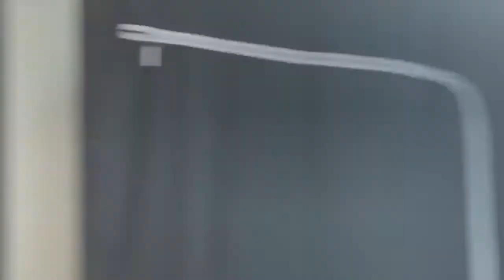Unit 4110/442-450 Elizabeth Street, Melbourne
Lighthouse is a landmark building with benchmark design. Set between two of Melbournes iconic streets  Franklin and Elizabeth Street, this beautiful building rises from the citys rich cultural fabric and brings a new level of sophisticated elegance to the CBD. The development will feature automated car parking stacker system, pool and resident lounge areas along with amazing views across Melbourne and beyond.

Open-plan living area extends with outdoor balcony assists you in enjoying spectacular views. Well positioned kitchen equipped with stainless steel appliances and plenty of cupboard space. Spacious bedroom offers BIR's and City views. Other features comprising secure intercom access; floor to ceiling windows; stylish bathroom; split system air-con; generously sized balcony.

Features:
- Secure video entrance
- Generous bedrooms with built-in robes
- Sparking bathroom
- Open plan living and dining with adjacent balcony with city view
- Kitchen with dishwasher+ gas cook top + appliances
- European laundry + Wash Machine
- Split air-con system
- Brand New refrigerator
- On-site building manager
- Two Double size beds
- Building facilities including gym, pool, spa, and resident lounge areas along with amazing views across Melbourne and beyond

DON'T MISS OUT THIS HOT PROPERTY
Please contact Leasing Department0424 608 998 for more information.

Please notes that photo.ID is required at all times of inspection.